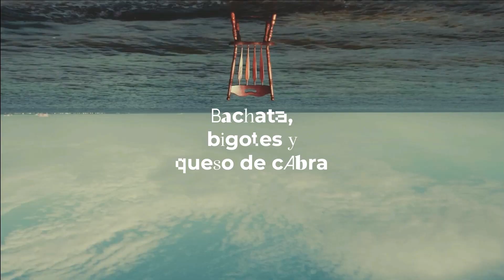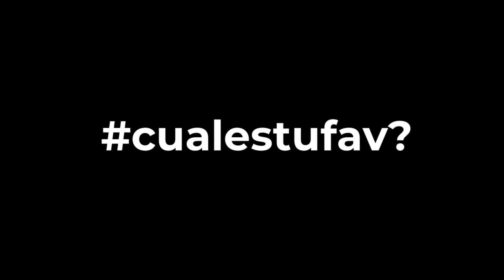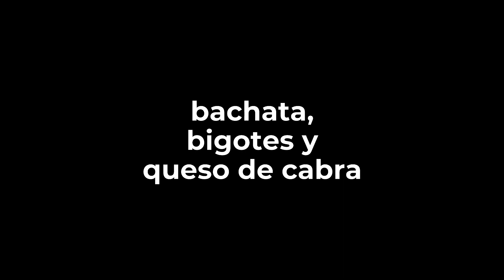EP12: La Misma Historia y la bailoterapia improvisada || Bachata, Bigotes y Queso de Cabra (Podcast)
Escucha nuestros albumes Carita Feliz y Carita Triste en plataformas

ANAKENA: Santiago de la Fuente, Mikel Maury, Carlos González y Antonio Romero

Anakena presenta la 2da temporada de "Bachata, Bigotes y Queso de Cabra" , un podcast que tiene como objetivo dar a conocer todos los detalles detrás de las canciones de nuestros segundos discos 'Carita Triste' y 'Carita Feliz'.

Hoy presentamos:

EPISODIO 12: LA MISMA HISTORIA Y LA BAILOTERAPIA IMPROVISADA
Producción y Guion: Anakena
Dirección Audiovisual, Cámara 1, Montaje, Color y Producción: Edson Sánchez
Cámara 2: Camila Peñalver
Cámara 3: Andrea Alas
Dirección de Fotografía: Jhoander Sánchez
Asistente de Producción: Valeria Conte
Montaje Final: Santiago de la Fuente
Grabación y Edición de Audio: Rey Rodríguez
Diseño y Animaciones: Santiago de la Fuente y Antonio Quiroga
Visualizers: Tuto Rodríguez, Javier Hurtado, Isabella Sánchez y Andrés de Tovar

Grabado en SweetSpot Studios
Caracas, Venezuela
2022